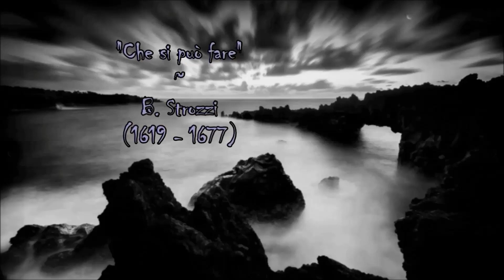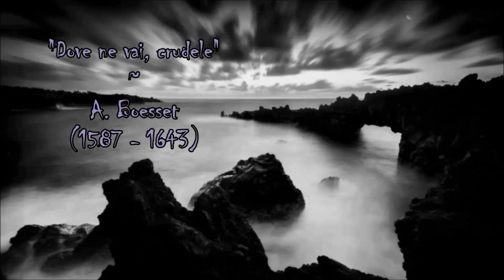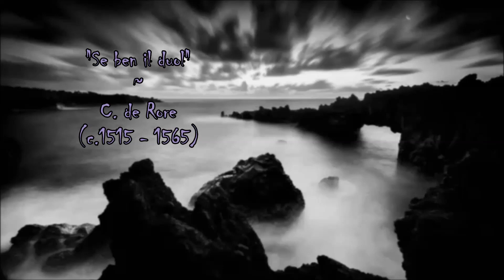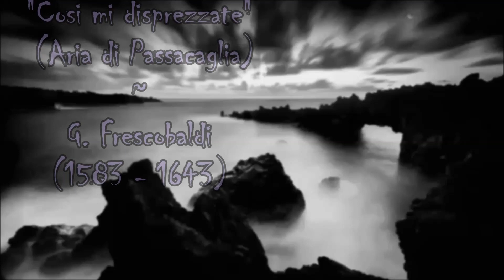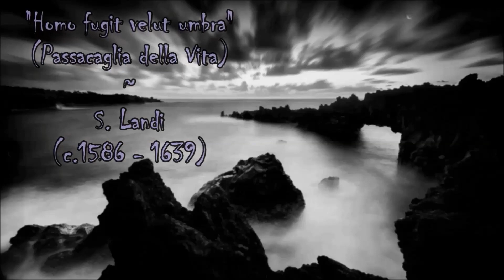Italian haunted early baroque music _ (Composers of 16th / 17th centuries)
(0:00) ~ Mariana Flores (soprano)_ Cappella Mediterranea - Leonardo García Alarcón.
(5:50) ~ Nuria Rial (soprano)_ L'Arpeggiata - Christina Pluhar.
(8:58) ~ Hespèrion XXI - Jordi Savall.
(11:40) ~ Claire Lefilliâtre (soprano)_ Le Poeme Harmonique - Vincent Dumestre.
(16:03) ~ Ensemble Graindelavoix - Björn Schmelzer.
(21:26) ~ La Venexiana - Claudio Cavina.
(24:13) ~ Los Musicos de Su Alteza - Luis Antonio Gonzalez.
(28:57) ~ Mariana Flores (soprano)_ Cappella Mediterranea - Leonardo García Alarcón.
(33:57) ~ Ensemble Correspondances - Sébastien Daucé.
(35:34) ~ Le Concert des Nations - Jordi Savall.
(39:10) ~ Marco Beasley /Johannette Zomer _L'Arpeggiata - Christina Pluhar.
(43:17) ~ Johannette Zomer (soprano)_ L'Arpeggiata - Christina Pluhar.
(45:51) ~ Ensemble Caprice - Matthias Maute.